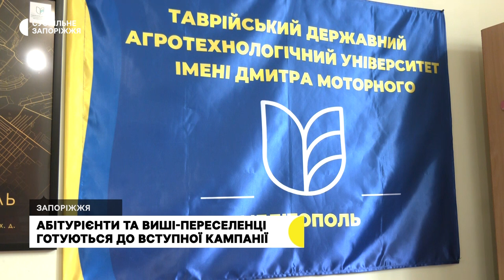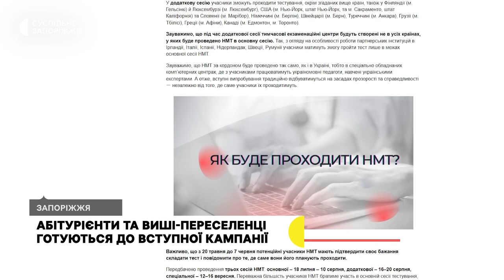Абітурієнти та ВНЗ-переселенці готуються до вступної кампанії у Запорізькій області | Новини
6 тисяч 121 абітурієнт зареєструвався на національний мультипредметний тест у Запоріжжі –  сказала директорка Дніпропетровського регіонального центру оцінювання якості освіти Марина Горбенко-Хвастунова. Як готуються випускники та навчальні заклади до цьогорічної вступної кампанії – дізнавалися кореспонденти Суспільного.